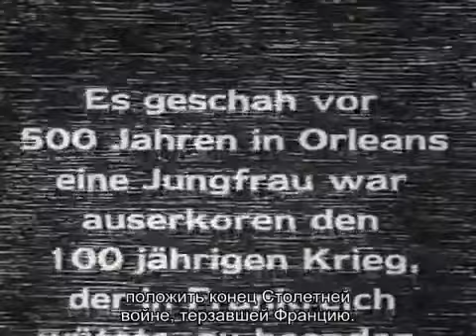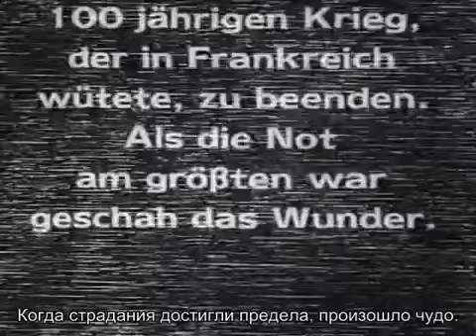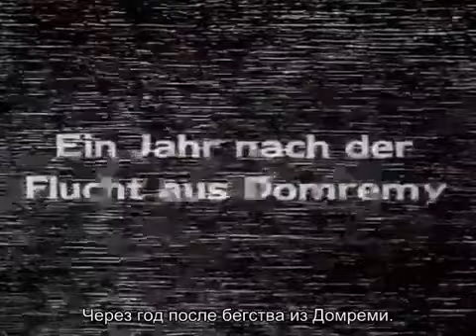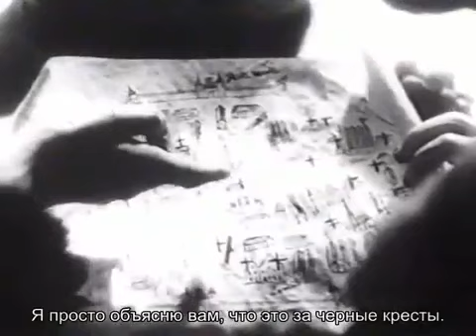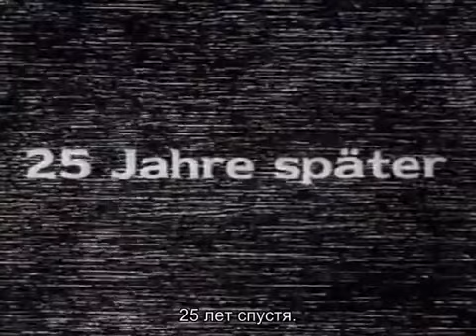Virgin Jeanne | Gustav Uchicki | Drama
XV century. Destroyed France after the war with England was weakened by the constant internal struggle for power. When the suffering of the French people reached the limit, a miracle happened: the Chosen Virgin appeared, who was destined to put an end to the Hundred Years War that plagued France.